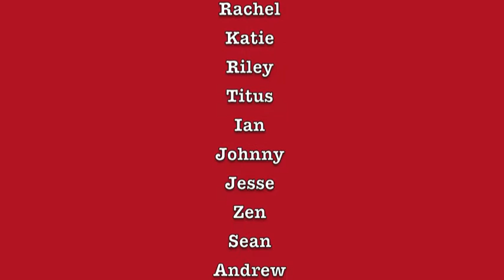TYRRELLGANG Music Classes.m4v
Local homeschooled kids from my music classes, rehearsing/performing recorder and Orff instrument pieces.